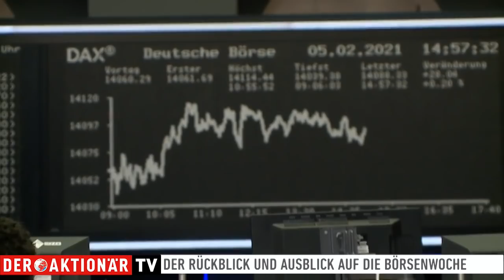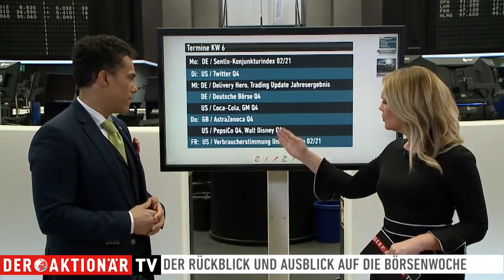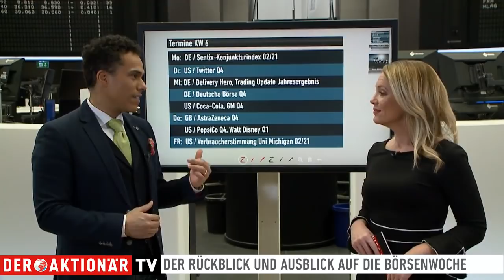Die Woche: Zahlen, IPO, DAX über 14.000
Diese Woche zeigte sich der DAX gut gelaunt über 14.000 Punkten. Außerdem fand ein Börsengang fand statt, mit einem satten Kurssprung - aber coronabedingt ohne Glockenläuten auf dem Parkett.
Patrick Dewayne und Viola Grebe sprechen in dieser Sendung über die Ereignisse der Börsenwoche. Wie die Unternehmenszahlen am Markt ankamen und was kommende Woche auf dem Terminkalender steht, mehr dazu im vollständigen Interview.